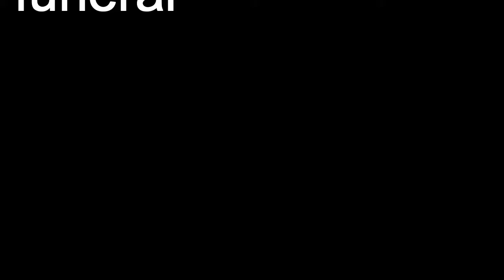let him sleep, thank you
i made this video to thank ever one that came to see "let him sleep till it's time for his funeral" and to promote the new play that i got in " Marry Poppins". that and some of my friends joked with me that my back pack was like Marry Poppins carpet bag, Ha ha. thank you for watching.